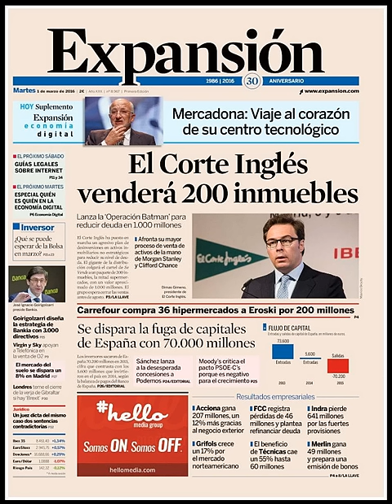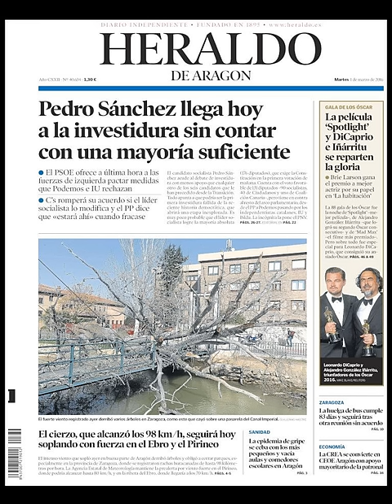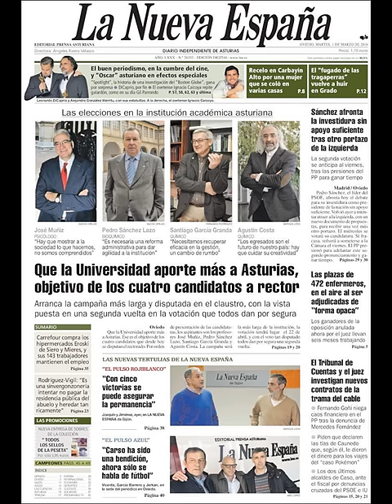Noticias Martes 1 Marzo 2016 Principales Portadas Titulares Diarios Periódicos España Spain News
¿Quiere conocer nuestros servicios inmobiliarios? ¿Conoce nuestras agencias inmobiliarias en Barcelona? Visite